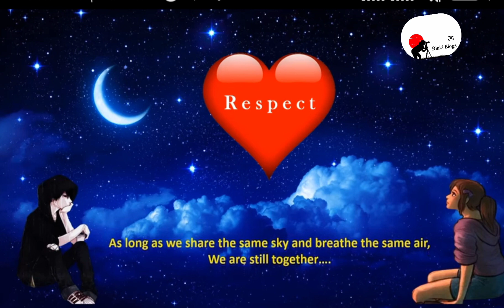kalhonahostatus |WhatsApp status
KAL HO NAA HO" SONG INFO

Album Kal Ho Naa Ho
Lyricist Javed Akhtar
Music Shankar-Ehsaan-Loy
DirectorNikhil Advani
Cast Shahrukh Khan, Preity Zinta, Saif Ali Khan
Language Hindi